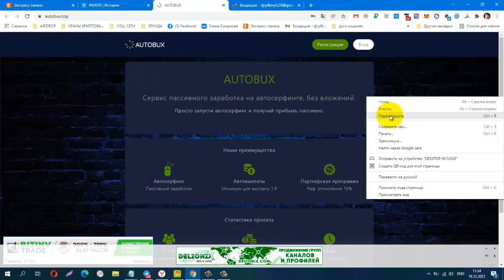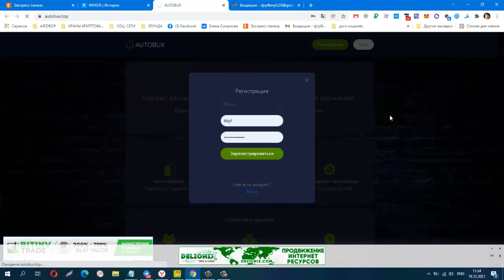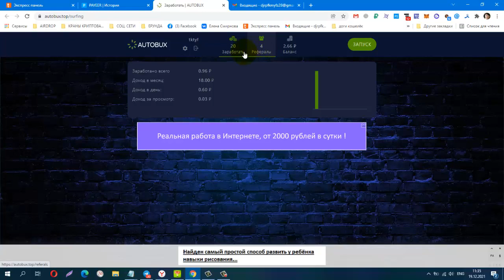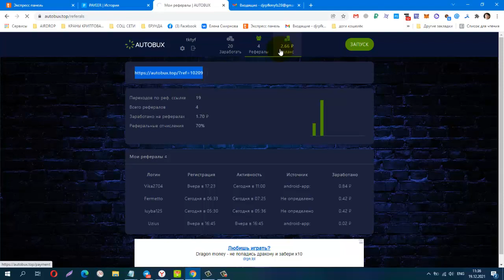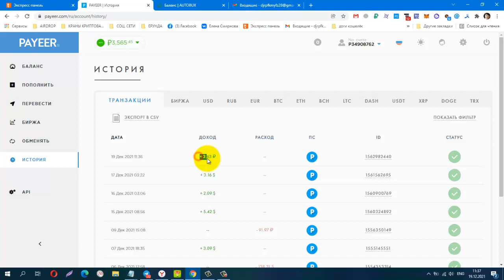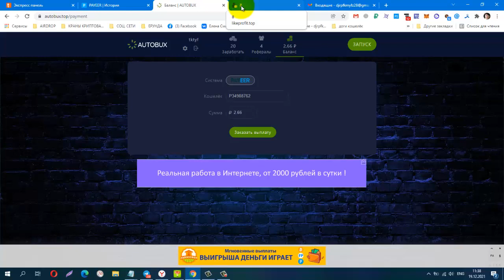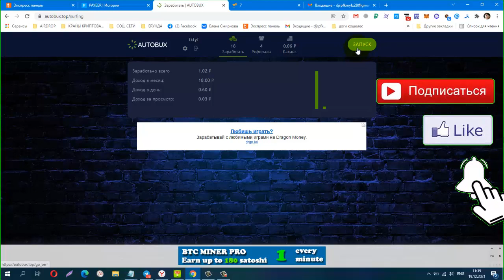БЕЗ ВЛОЖЕНИЙ! AUTOBUX, NEW BUX НА ПОЛНОМ АВТОМАТЕ! ПЛАТИТ ИНСТАНТ!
Раз в сутки запустил и всё. вывод на Payeer от 1 р.
Материальная помощь
 Буду благодарна за любую помощь
payeer P34908762
Сбер банк
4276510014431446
КОШЕЛЁК payeer.